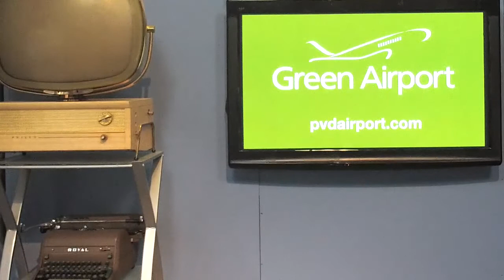Hilary Levey Friedman, Brown Professor of Sociology -- Latest Move for Miss America